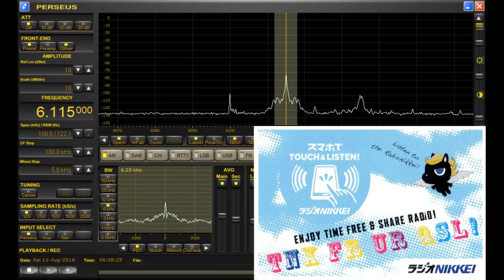JOZ6 6115kHz 201808111535